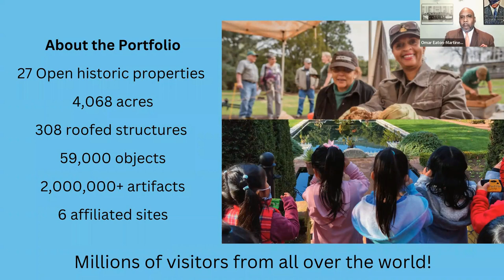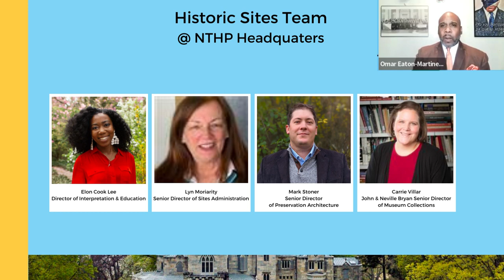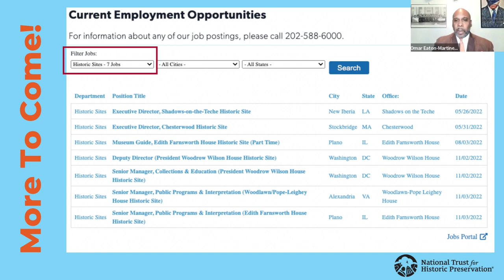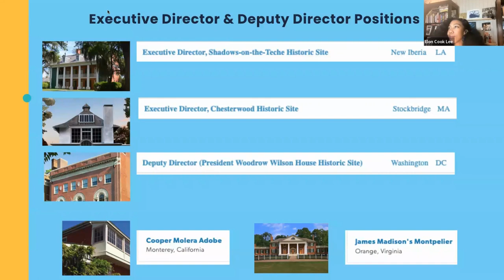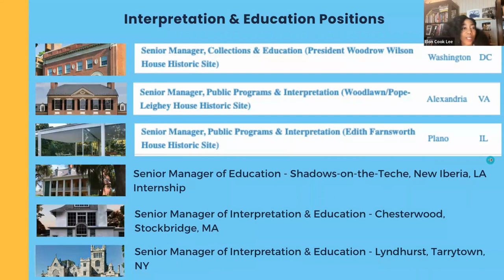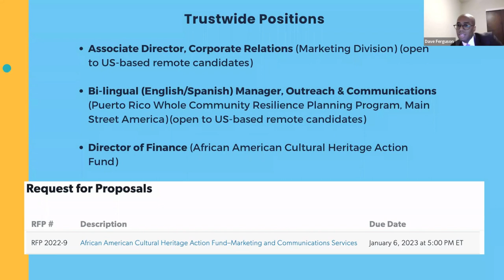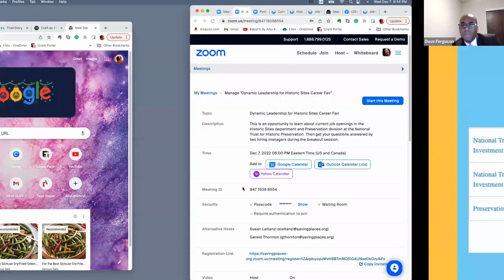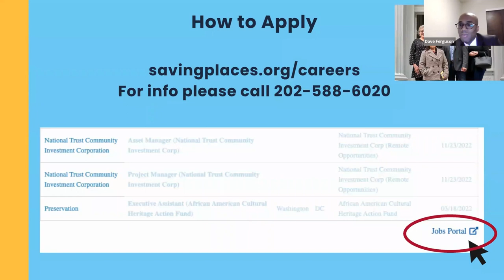Dynamic Leadership for Historic Sites Career Fair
From December 2022: This session will cover the current job opportunities in our Historic Sites department and beyond. Attendees will learn about the National Trust for Historic Preservation TrustSites and its expanded commitment to justice, equity, diversity, and inclusion that acknowledges the need for significant progress in these areas at National Trust Historic Sites and asserts that fulfilling our charter requires that we steward a broad range of American architecture, tell the full history of our country, increase the diversity of staff and volunteer leadership, and engage new and diverse audiences.